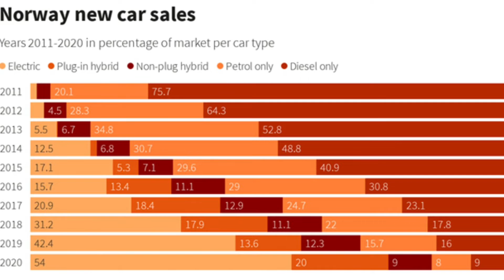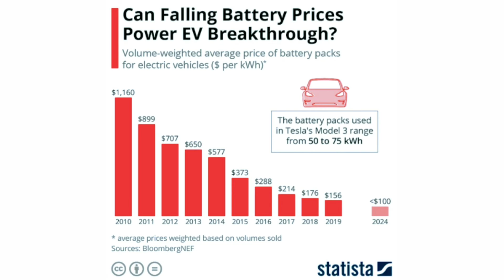Norway | first country to record more than 50% market share in Electric Vehicles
Norway became the first country in the world where the sale of electric cars has overtaken those powered by petrol, diesel and hybrid engines last year, with the German carmaker Volkswagen replacing Tesla as the top battery-vehicle producer.
Let us look at how Norway has transferred its transportation system in this video.

The images or contents used in this video has no negative impact on the original works.  In fact, it could only be positive and informative in nature.

I have only used some portions or images in bits and pieces of videos to get the point addressed where necessary. MK Insights does not own the rights to these images or video clips.  Images and clips are taken from various sources to support and validate a point where needed .

The use is not intended to interfere in any manner the work created by the owners of the copyright.

Thank you for your kind support and understanding – Deeply appreciated…